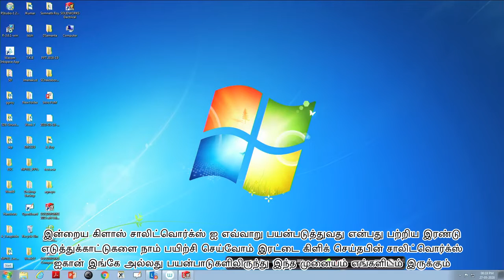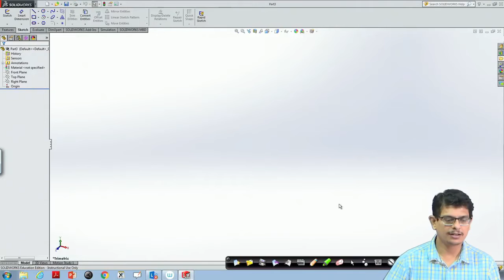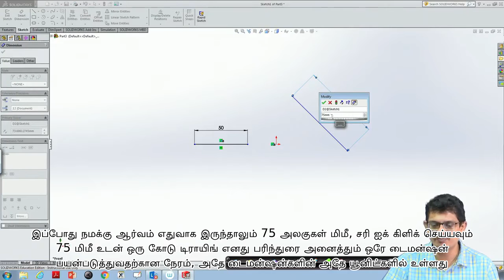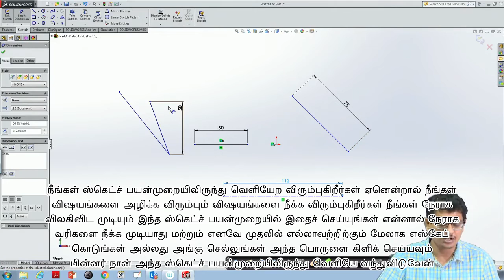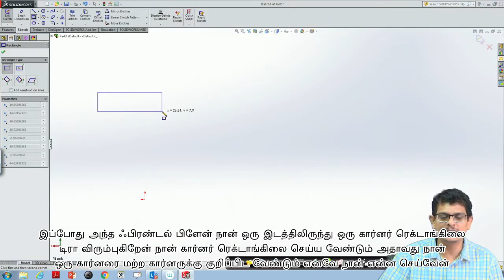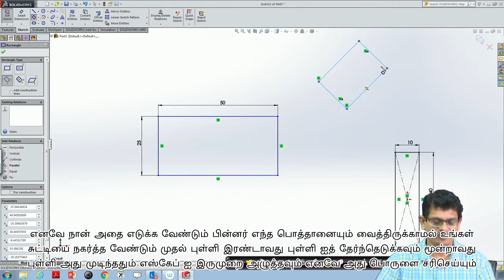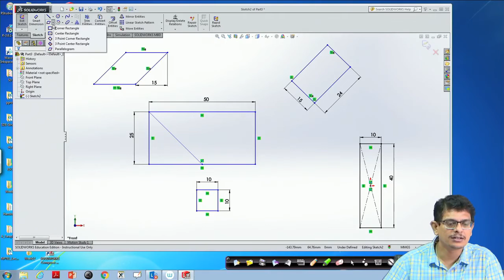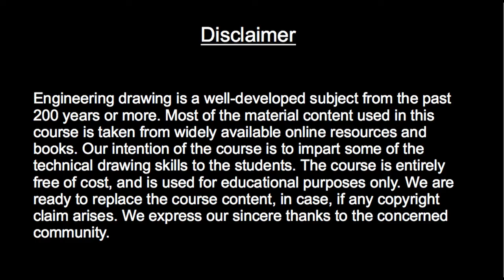Lecture 55: Solidworks - [Tamil]